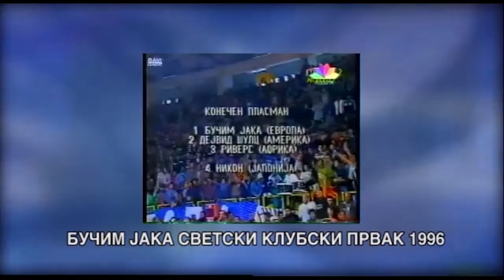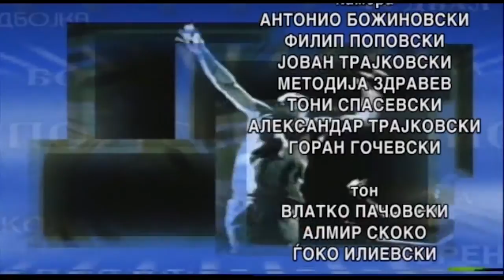SPORTSKO STUDIO BORENJE